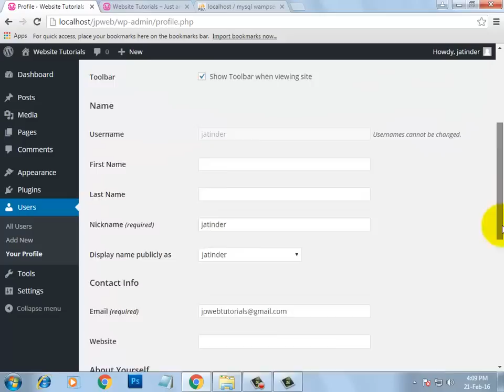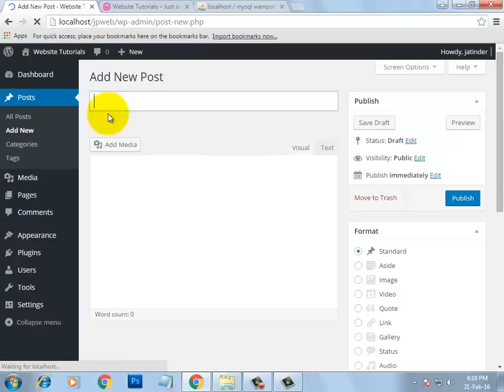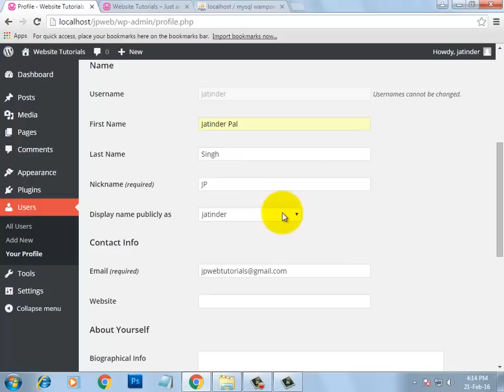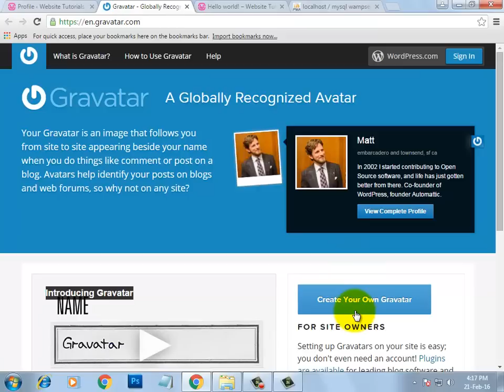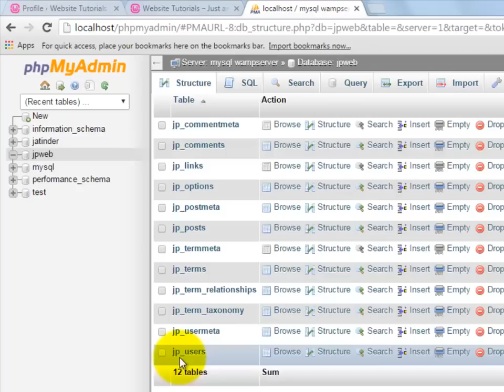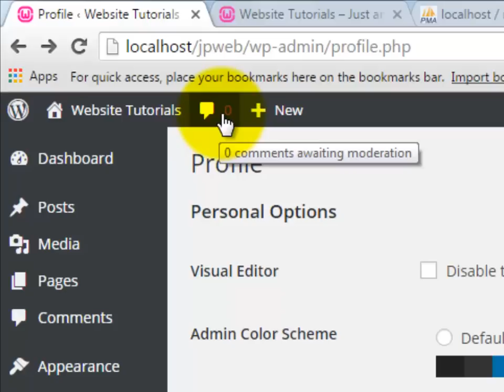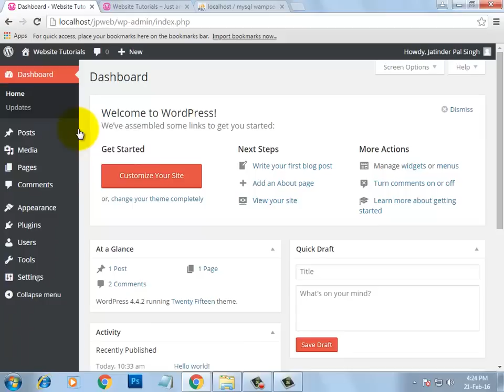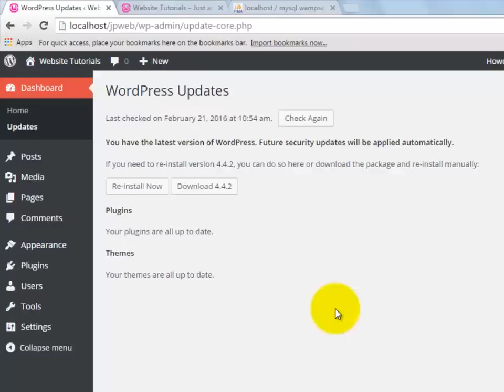3.) WordPress Tutorials in Hindi / Urdu for Beginners - Dashboard/Admin Panel & Profile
Wordpress tutorials for beginners in Hindi/Urdu -  A Complete and easy Training of How to make a website with wordpress. By this tutorial series you will learn step by step How to create a website in Wordpress. Building a website in wordpress is very easy task because you only have to install and activate plugins according to your website requirements and later customize them the way you want to display them on your website.

In this Video Tutorial series I will give you full training about wordpress from basic to advance level with easy and best explanation.

In this video I will give you detailed introduction about Wordpress Dashboard and How to create and Update Profile in Wordpress. After that I will teach you How to can use Wordpress Dashboard or Admin Panel of your Wordpress Website, from where you can manage your complete Website.

Learn Video Editing (Complete Course with Easy Explanation)